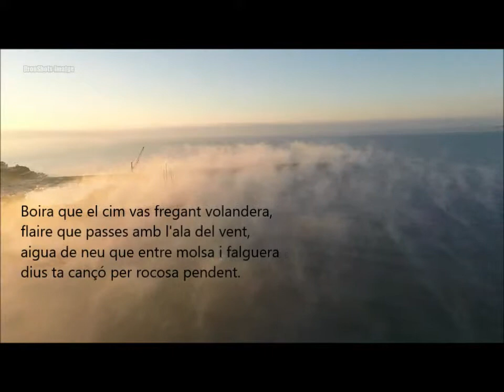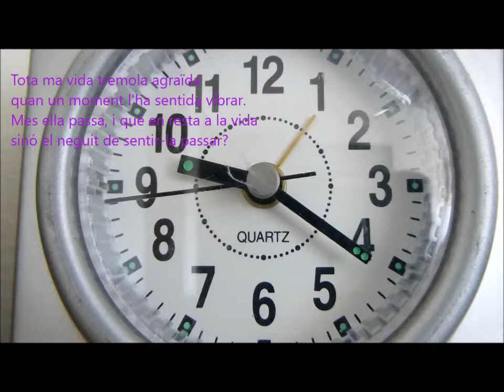l'encís que fuig, maria antònia salvà